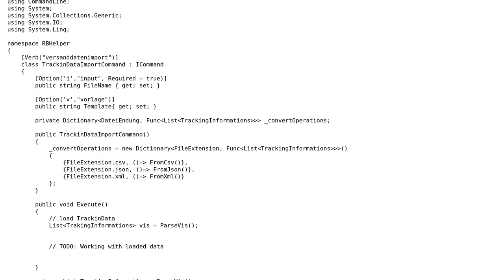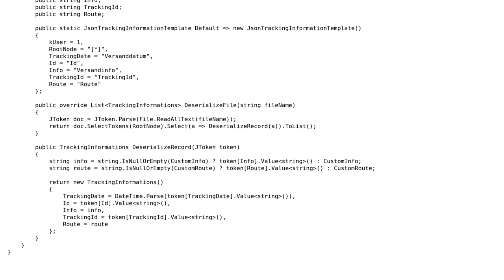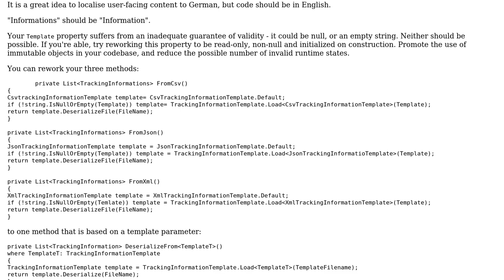Parsing data from different file formats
With thanks & praise to God, and with thanks to the many people who have made this project possible! | Content (except music & images) licensed under CC BY-SA | Music | Images & others | With thanks to user Reinderien user JS Garcia and the Stack Exchange Network Trademarks are property of their respective owners. You are responsible for your own actions.